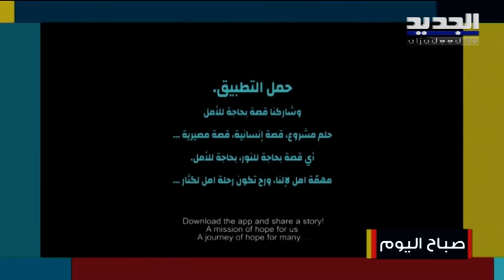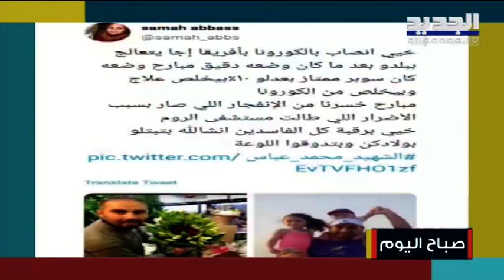صباح اليوم حلقة 09-08-2020